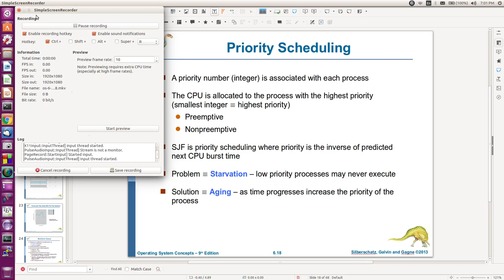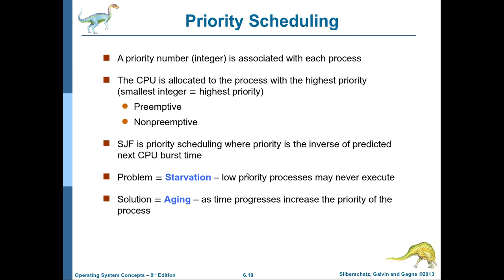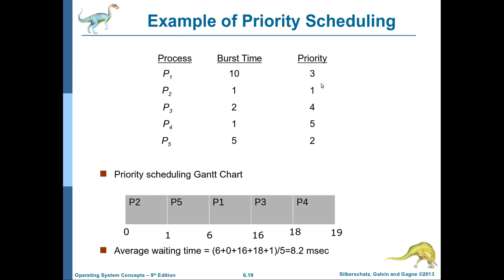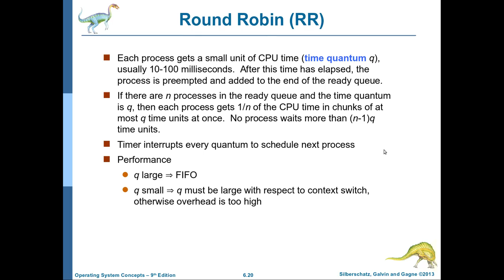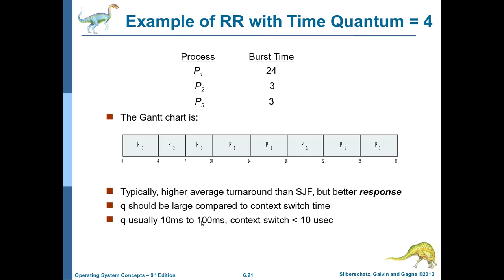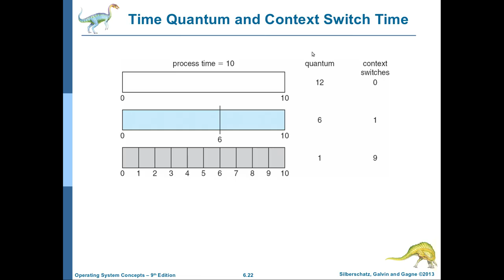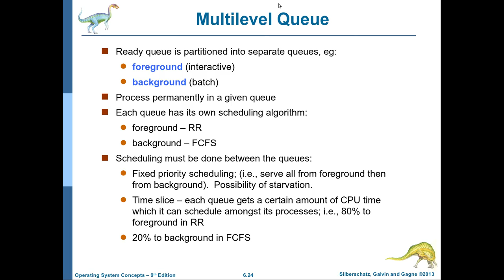انظمة التشغيل-31: الفصل السادس CPU Scheduling (الجزء الثالث)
يتناول هذا الفيديو شرح خوارزميات الجدولة التالية
Priority Scheduling مع الامثلة
Round Robin RR مع الامثلة
تحياتي للجميع وانتظروا الامثلة المفصلة في المحاضرات القادمة ان شاء الله